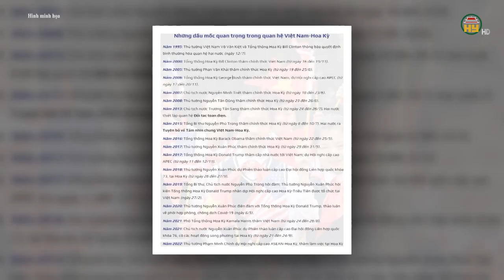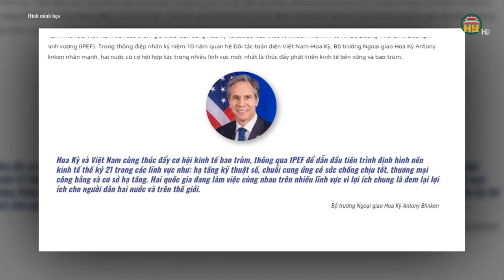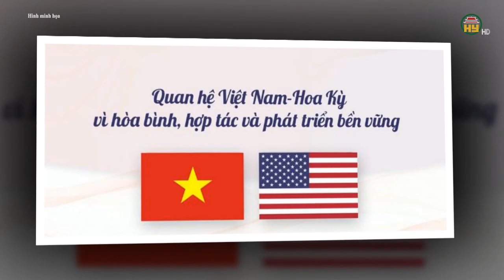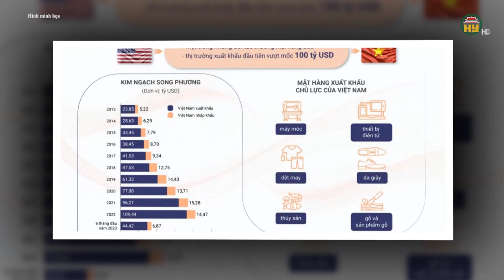Tổng Bí thư, Chủ tịch nước Tô Lâm gặp Tổng thống Hoa Kỳ Joe Biden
Hưng Yên TV | Tổng Bí thư, Chủ tịch nước Tô Lâm gặp Tổng thống Hoa Kỳ Joe Biden
Trong khuôn khổ tham dự Hội nghị Thượng đỉnh Tương lai, Đại hội đồng Liên hợp quốc Khóa 79, làm việc tại Hoa Kỳ, ngày 25/9, Tổng Bí thư, Chủ tịch nước Tô Lâm đã có cuộc gặp với Tổng thống Hoa Kỳ Joe Biden.
Tại cuộc gặp, Tổng Bí thư, Chủ tịch nước Tô Lâm bày tỏ cảm ơn chân thành tới Tổng thống Biden về thông điệp chia buồn sâu sắc trước sự ra đi của Tổng Bí thư Nguyễn Phú Trọng, đồng thời cảm ơn sự hỗ trợ kịp thời của Chính phủ Hoa Kỳ dành cho nhân dân Việt Nam trong trận bão Yagi vừa qua.
Tổng Bí thư, Chủ tịch nước Tô Lâm trân trọng cảm ơn tình cảm và những đóng góp to lớn của Tổng thống Biden dành cho Việt Nam và quan hệ Việt Nam - Hoa Kỳ; cho rằng chuyến thăm lịch sử tới Hoa Kỳ năm 2015 của Tổng Bí thư Nguyễn Phú Trọng và chuyến thăm của Tổng thống Biden tới Việt Nam tháng 9/2023 đã tạo động lực quan trọng đưa quan hệ hai nước phát triển vượt bậc, đạt đến tầm mức cao nhất là quan hệ Đối tác chiến lược toàn diện như hiện nay, mở ra không gian cho quan hệ hai nước phát triển mạnh mẽ, ổn định trong nhiều thập kỷ tới.

Tiktok: Truyền hình Hưng Yên
Facebook: Đài Phát thanh và Truyền hình Hưng Yên
Zalo: Đài PTTH Hưng Yên